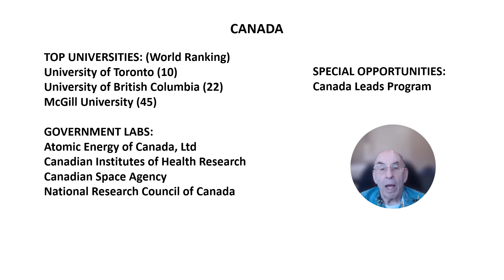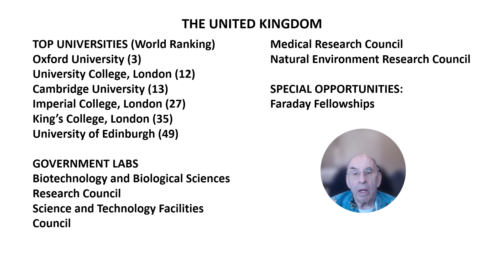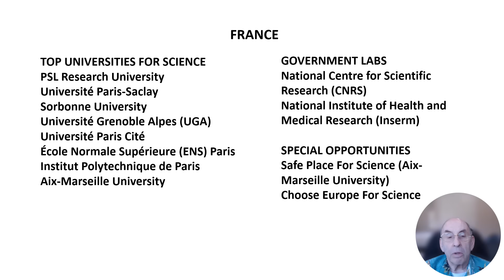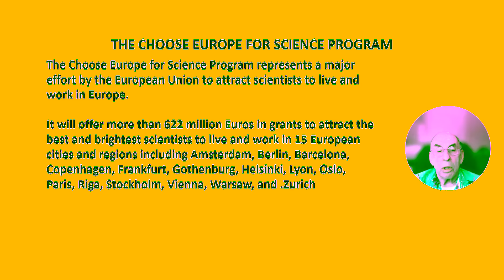Scientists Wanted Here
In this video I describe the opportunities available to working scientists who are interested in relocating their research programs as well as science students who may be interested in well-supported science degree programs.